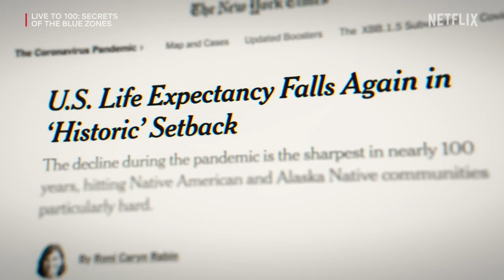LIVE TO 100: SECRETS OF THE BLUE ZONES - Official Trailer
É uscito il trailer di "Liveto100 ", dal 30 Agosto solo su netflix .

Trama della serie:
Viaggiate in giro per il mondo con l'autore Dan Buettner per scoprire cinque comunità uniche in cui le persone vivono vite straordinariamente lunghe e vibranti.